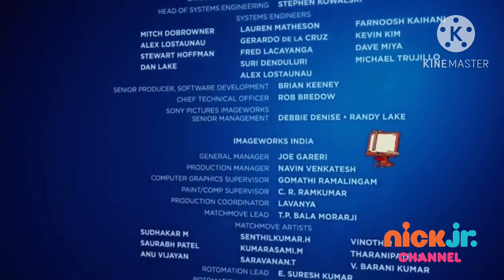The Smurfs (2011) End Credits (Nick Jr. Edition)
Hi There It's Me Again! So We're Doing the Ending Credits of The Smurfs 2011 Movie on Nick Jr.